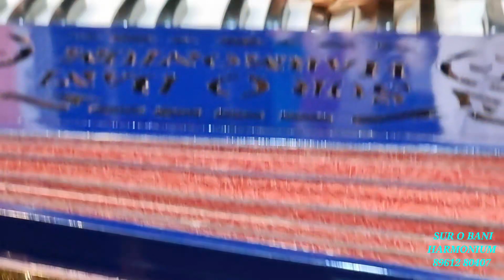2LINE PORTABLE / MALE MALE HARMONIUM / PALITANA RIDS TEAKWOOD /7part BELLOW/ SUBSCRIBE 🔔